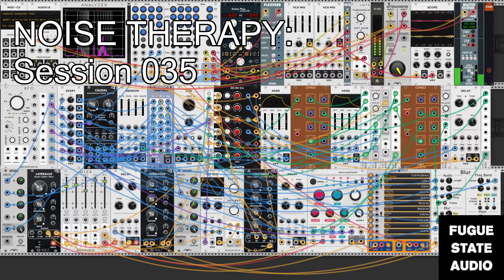Noise Therapy: Session 035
Audio is a bit of noisy ambient soundscape from VCV Rack, the video was generated in TouchDesigner, with some slight post-processing (the glitchy bar-ghost trails) via Acid Cam. As usual, the final video was assembled in Kdenlive.